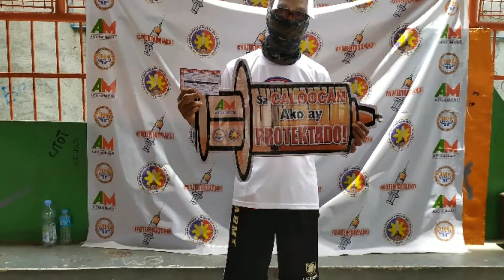Sinovac Vaccine 1st dose